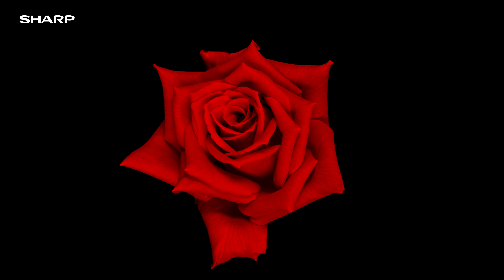Experience Pure Color Technology on Sharp TV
Experience color in its purest form with your Sharp TV that comes with Pure Color technology. From the richest red to the deepest blue, your TV screen can reproduce a wide color gamut, giving you the most realistic colors your eyes can reach.